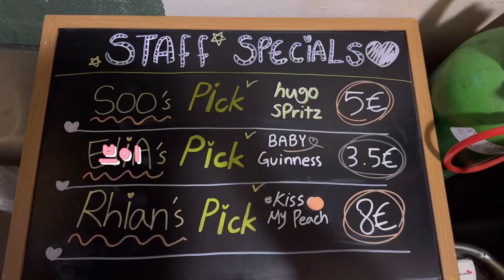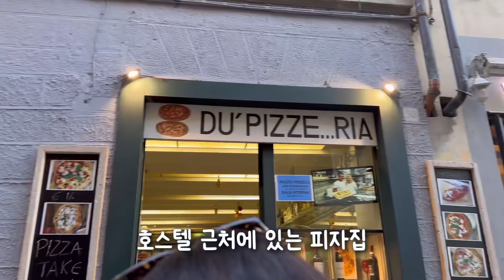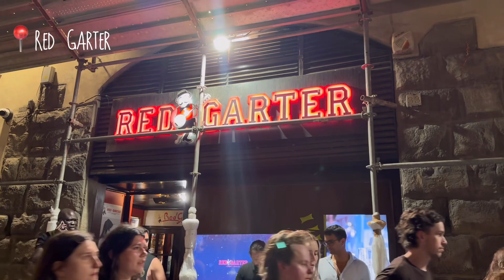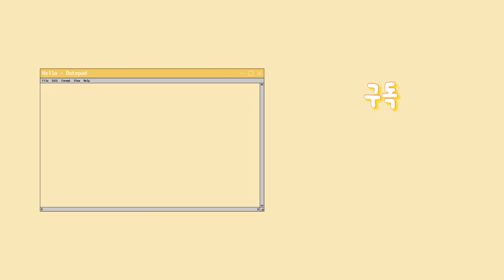Vlog 이탈리아 워킹홀리데이 마지막 주🇮🇹스태프들과 같이 소주마시기,나의 이탈리아 친구를 소개합니다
안녕하세요!

이탈리아 워킹홀리데이는 끝난지 벌써 3달이 넘어가지만 이제야 영상을 올리네요..
지금은 영국에 있는 호스텔에서 워킹홀리데이 중이랍니다!

영국에서의 브이로그로 곧 찾아뵐게요..💕

추운날 감기 조심하세요!